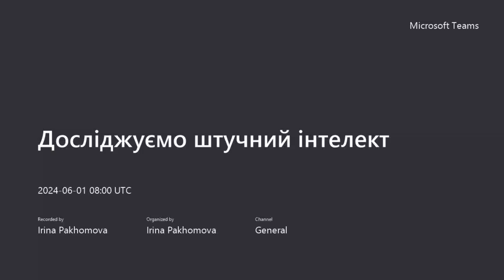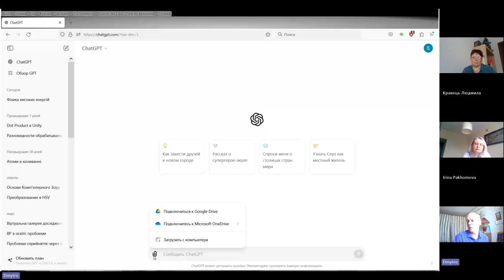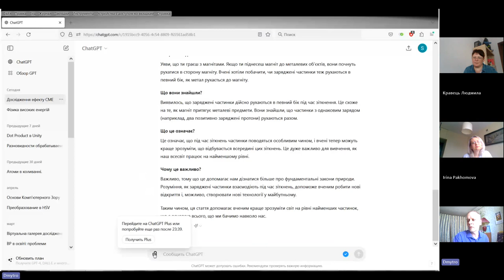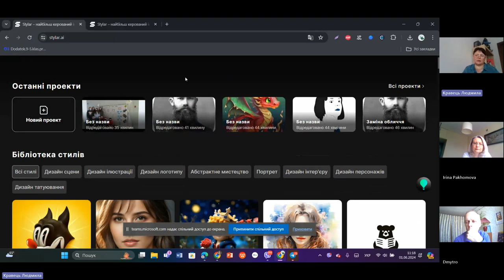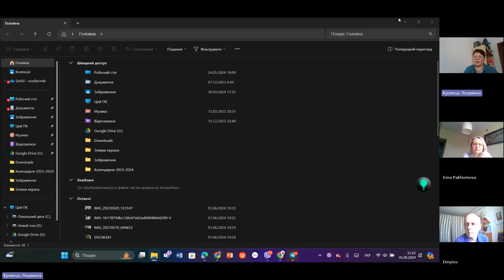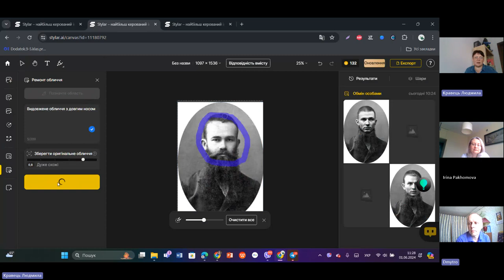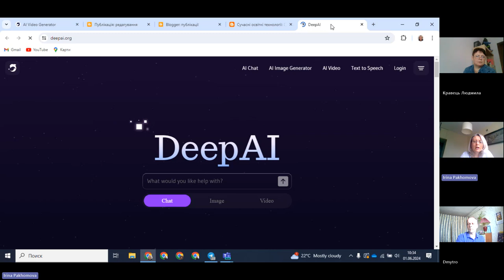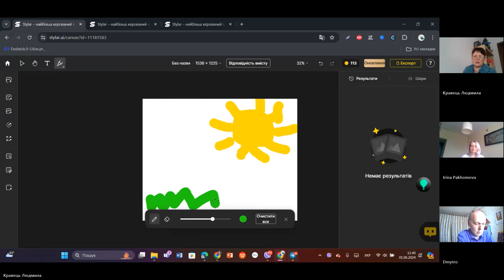Досліджуємо штучний інтелект: ChatGPT, Stylar, Deep.AI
Відбулась наступна зустріч у новому форматі. Розглядали можливості ресурсів: ChatGPT, Stylar, Deep.AI

Ресурси:
ChatGPT